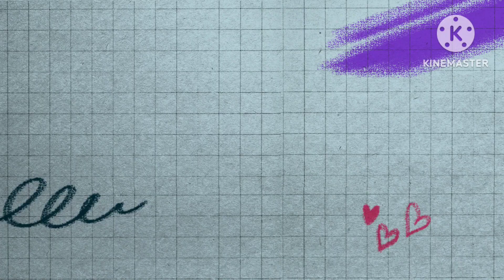คิดถึง ชบาแก้ว ภูวัว ♥️